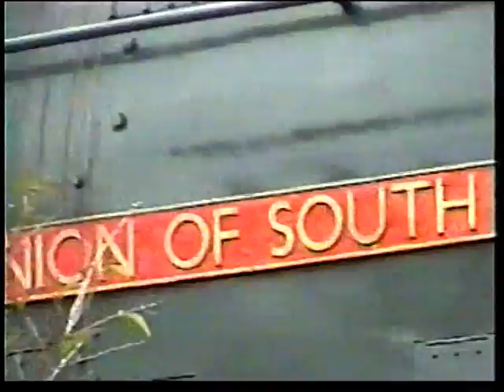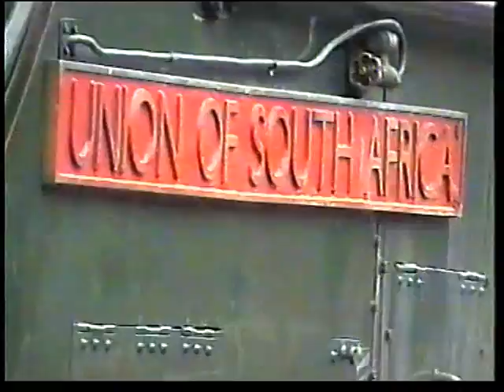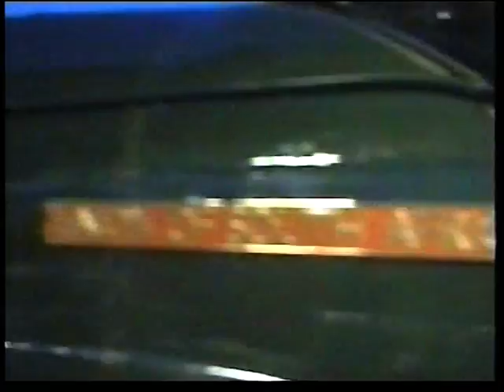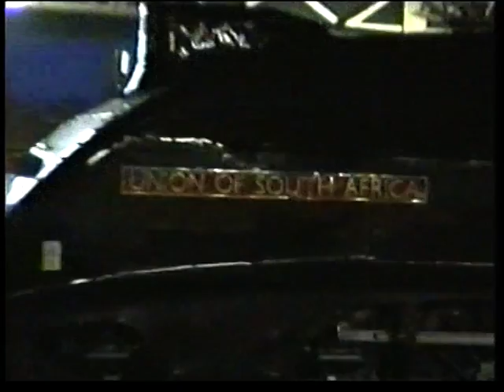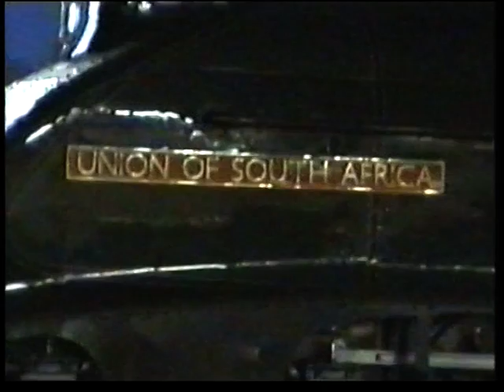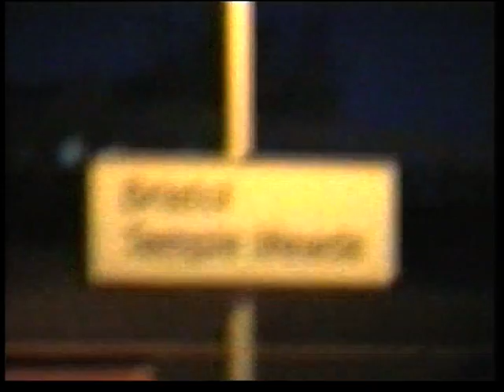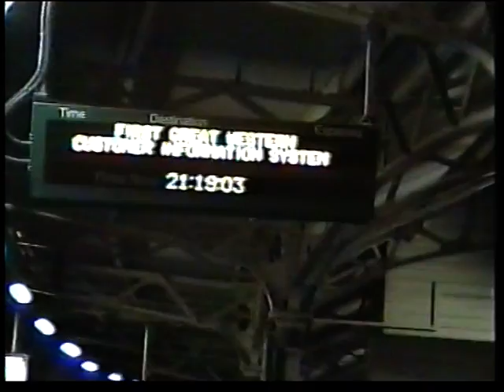2002(Feb)TO 2003(May) STEAM TRAINS-BATH&NEARBY(VHS CONVERSION)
Unfortunately this video compilation is not good quality as it was converted from inferior VHS format. Furthermore, the actual filming/editing is not great in places partly because it was recorded by three different people (myself, wife and son). However, if you are patient enough there are some gems to see some of which will probably never be repeated again. This video commences (Feb 02) with 60009 “UNION OF SOUTH AFRICA” at Westbury. There are some attempts to view Saturn through a telescope which follow (skip this is you wish), Avon Valley Railway with 41708 (with 41847 smokebox number) CL07 D2994, more telescope attempts with Jupiter and Saturn, 35005 Bath/Bathampton, 76079 nr. Bath, Weymouth station scenes, 35005 “CANADIAN PACIFIC” Bath/Bathampton, 6233 “DUCHESS OF SUTHERLAND” Bristol TM, 6201 “PRINCESS ELIZABETH” Bristol TM am /pm, 5029 “NUNNY CASTLE” in tandem with ”D1015”WESTERN CHAMPION” Bristol TM, a wet Westbury station awaiting the A4 that didn't get here, 60009 Salisbury, D1015 PT “Western Quarryman” Bristol TM, CL 47 47488, D1015 and 73096 Westbury, RAF Fairford USAF B52 Bombers returning from Baghdad Iraq “Shock and Awe”, CL66s and CL47 VSOE Westbury, 60009 Barton Hill and Bristol TM, Avon Valley Railway RSH 7151 and D2994, 60009 BTM 5029+5051 “EARL BATHURST” BTM (May 03).